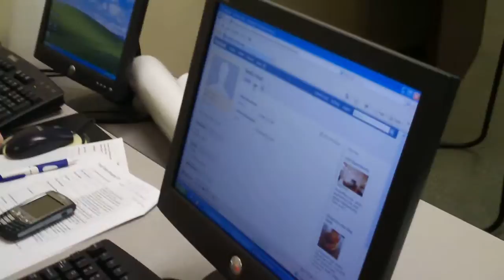This is a test